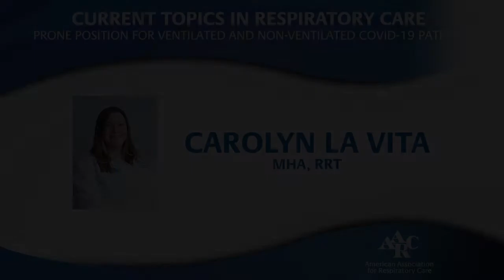Prone Position for Ventilated and Non-Ventilated COVID-19 Patient - 2021 Current Topics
Profound sudden hypoxemia has been a hallmark of COVID-19 respiratory failure. Oxygen administration, CPAP and invasive ventilation with PEEP are met with meddlesome success. Prone positioning has been shown to improve outcomes in severe ARDS. The role of prone positioning in COVID-19 has been espoused. Of note, self-proning with HFNC or CPAP has been advocated, attempting to take advantage of the alterations in V/Q associated with COVID-19 which remain incompletely understood. Proning teams have been developed and outcomes are still being reported. The use of ironing before and after intubation will be reviewed Lecturer: Carolyn J. La Vita, MHA, RRT​